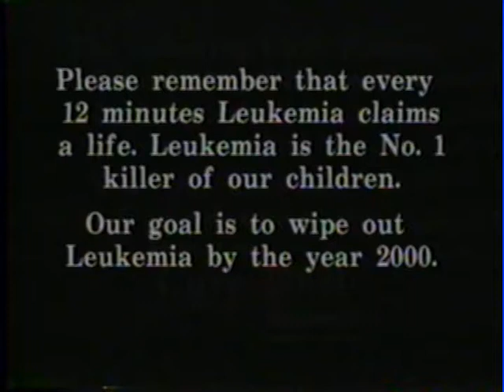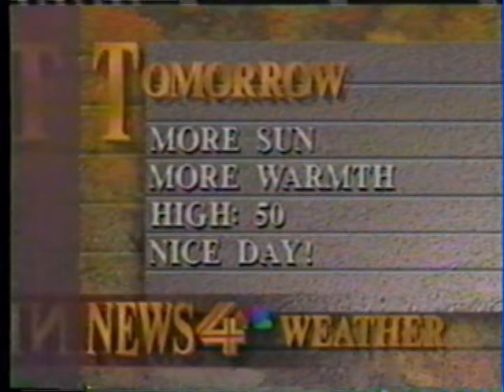Columbus Chill Introduction to Columbus Chill Hockey